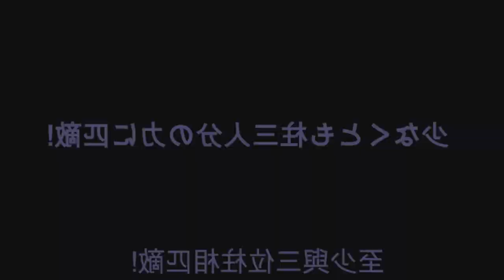FINALMENTE SAIU! DEMON SLAYER 3ª TEMPORADA NA NETFLIX | Demon Slayer season 3 Swordsmith Village Arc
Fala galera no vídeo de hoje eu vim falar para vocês da terceira temporada de demon slayer o arco da vila dos ferreiros! Quando será lançado a terceira temporada de Kimetsu no Yaiba na Netflix! Vem com o Bucky❤️